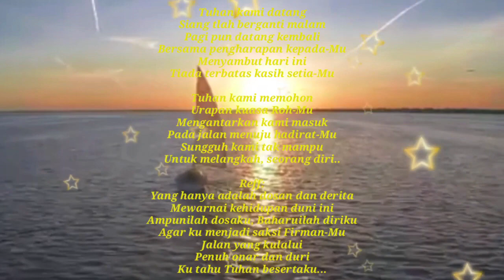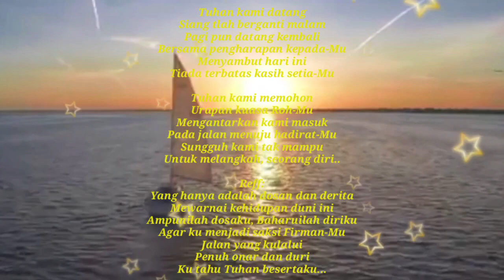SAPAAN TEDUH #1054 SELASA 26 SEPTEMBER 2023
Dibawakan oleh : Pdt. EVLIDA Ginting
MULTIMEDIA GBKP KLASIS JAKARTA-KALIMANTAN 2023
sapaan teduh,
klasis jakarta kalimantan,
renungan pagi,
renungan kristen,
gbkp,
pendeta gbkp,